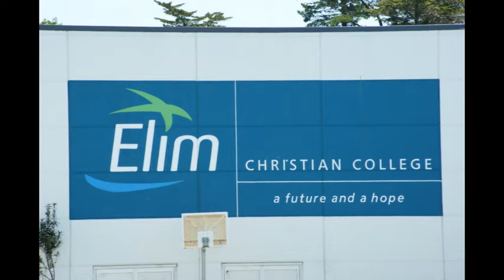Fallen Angel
Fallen Angel is a slow laid back song that makes a statement about indoctrination. This song was composed and performed by Graham Taylor, Matara Belford and Liv Barnett. Most of the photography was taken at Waiheke Island and around the eastern bays of Auckland, New Zealand.